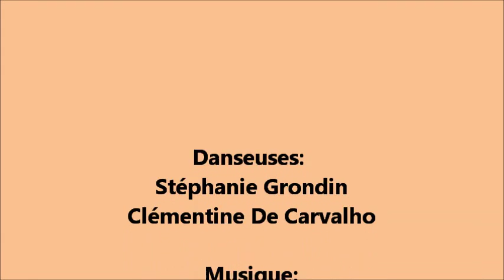Danse: Duo Stéphanie et Clémentine De Carvalho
Duo danse
Préparation spectacle
Année: 2008